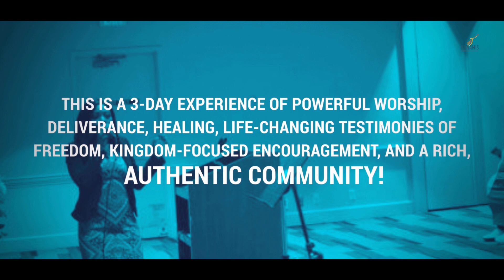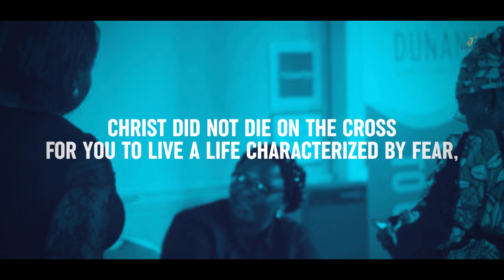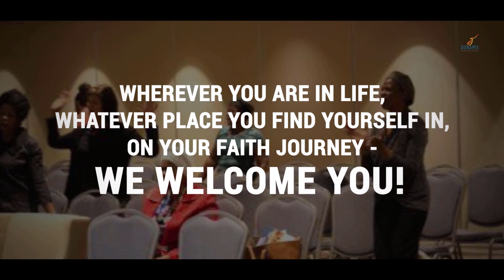6th Annual Freedom and Healing Conference Oakland California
You are cordially invited to join us for the Divine Encounter Freedom and Healing Conference in Oakland, California, on Thursday, March 21st to 23rd, 2024. Please click the link below to register and extend this invitation to others. Click here to register and share the invitation

The presence of the divine is certain to grace this gathering. 🌟🙏

In His Love,
Pastor J.E. Charles.